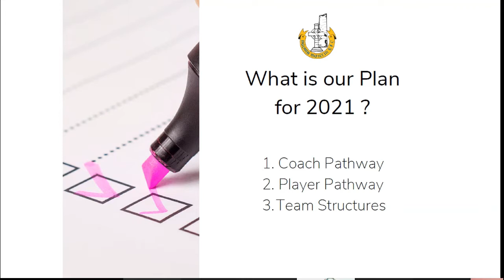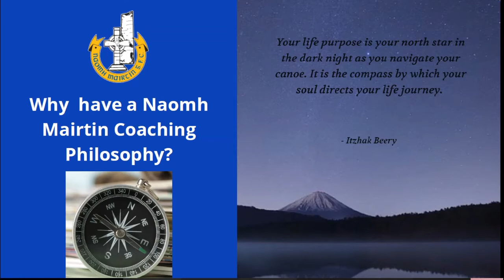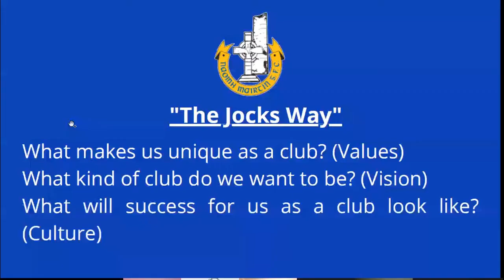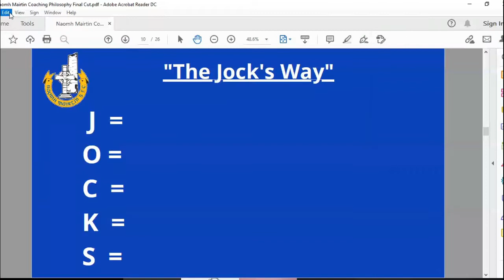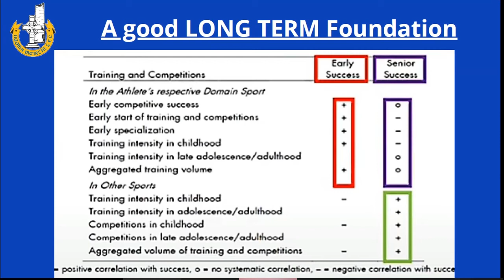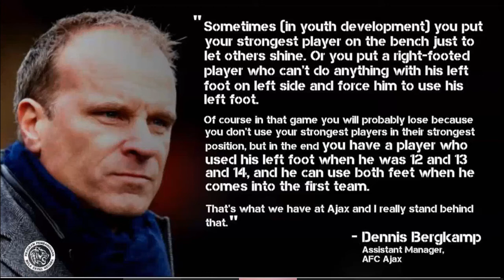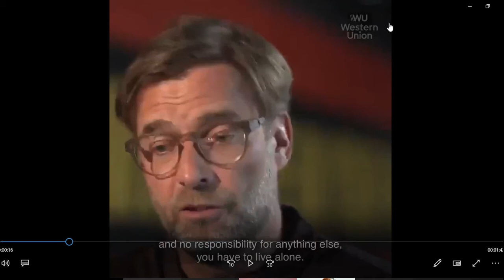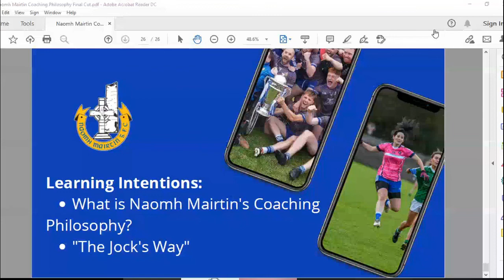Club Philosophy Workshop with Hugh Lyons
Our first workshop around the topic of Club Philosophy.